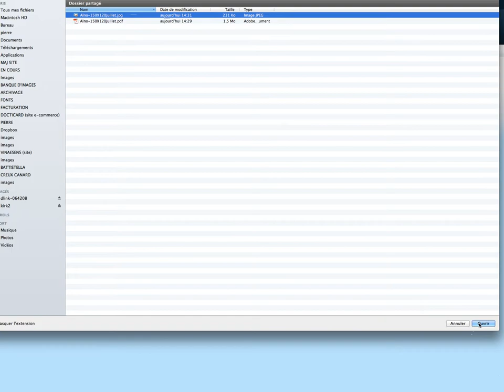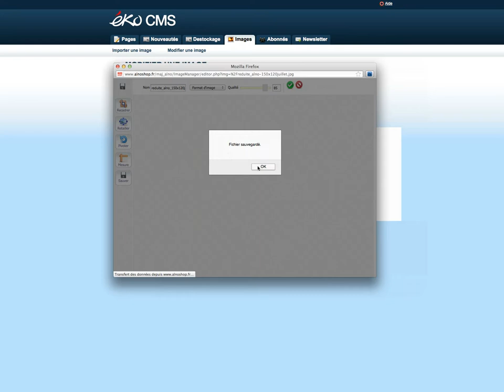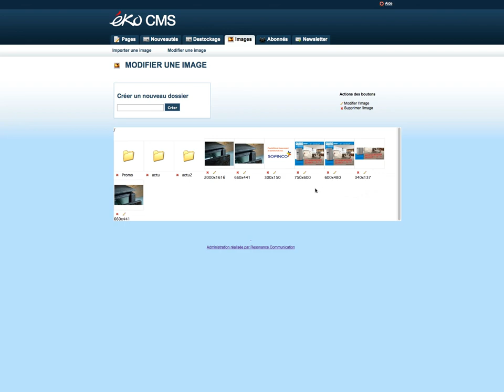retailler les images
Retailler les images pour les promos.